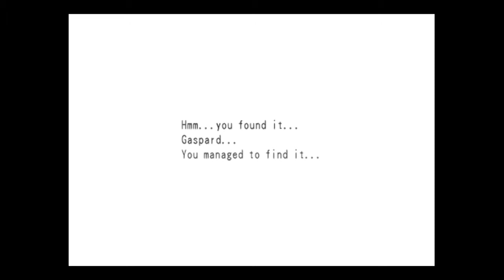Dark Cloud 2, Fire Demon Monster Gaspard Boss!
Dark Cloud™ 2